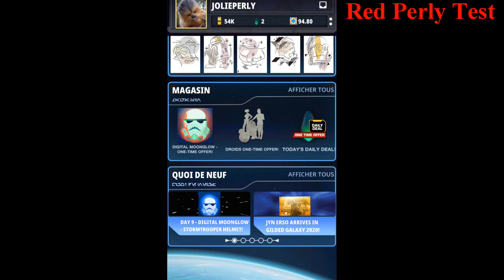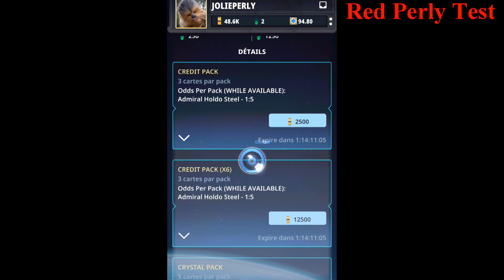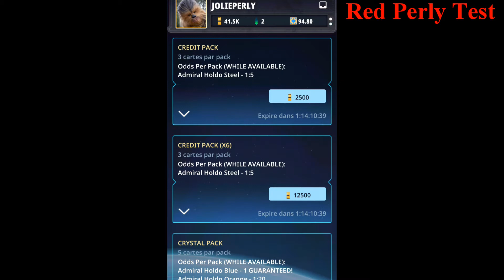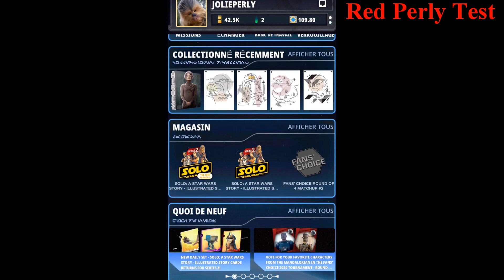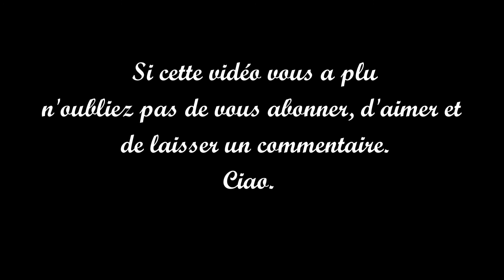#02 BOOSTER CARTE STAR WARS VIRTUEL TOPPS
Bonjour à tous, petit Gameplay de collection de carte Star Wars. Je partage simplement ce que moi j'aime regarder.